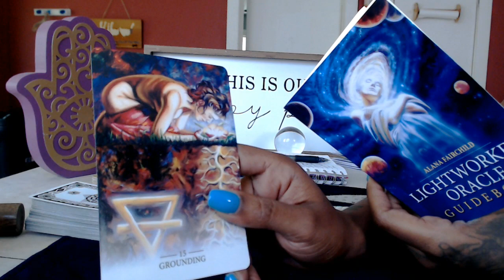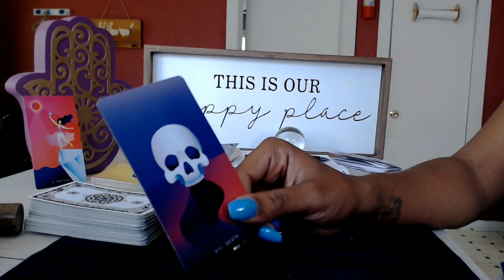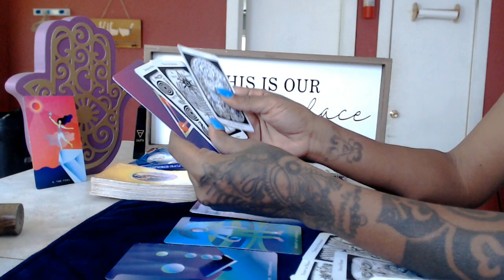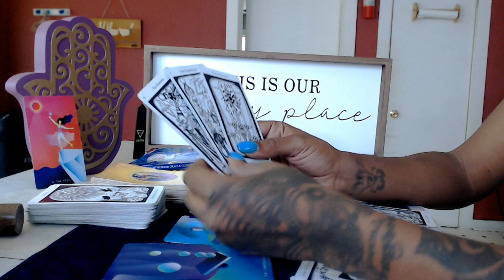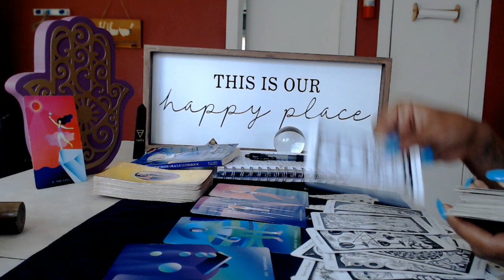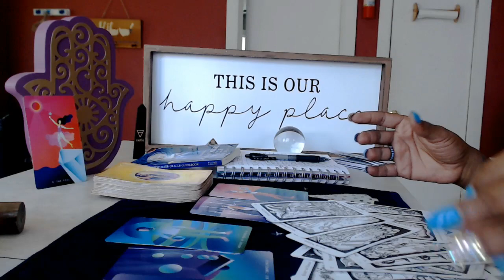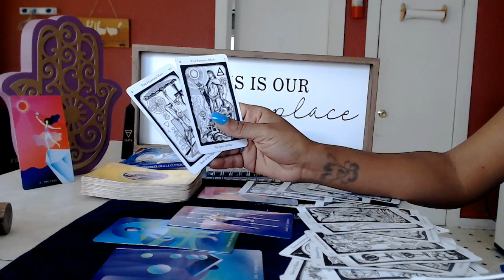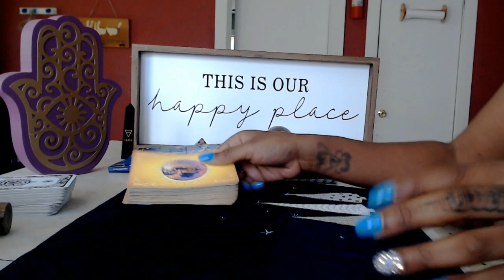Taurus -Speak it into existence- October 13-19